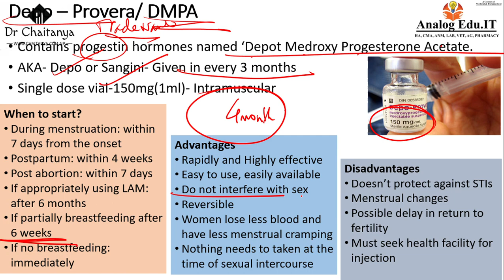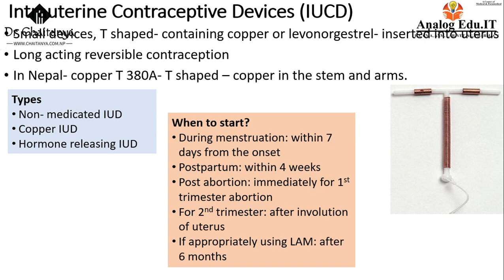Sangini sui, depoprovera and DMPA Loksewa Entrance MBBS/MD/MS and PSC in Nepal: Preparation Tips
Welcome to this comprehensive video on health exam questions that you might face in Loksewa Entrance MBBS/MD/MS and PSC exams in Nepal.
What is sangini sui : answered in video